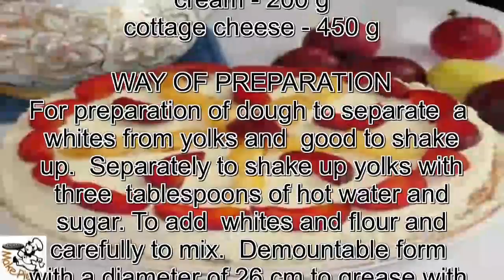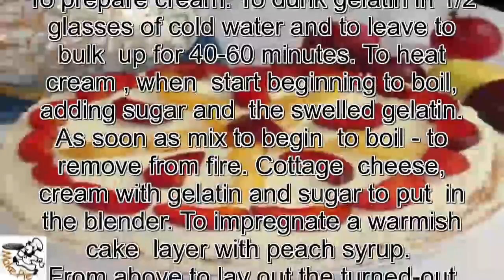Pie recipes.Pie Delight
INGREDIENTS
gelatin in granules – 10 g
the flour sifted – 140 g
peach syrup – 3 tablespoons.

For preparation of dough to separate  a whites from yolks and  good to shake up. Separately to shake up yolks with three tablespoons of hot water and sugar. To add whites and flour and carefully to mix. Demountable form
with a diameter of 26 cm to grease with butter.
To lay out dough, to level and put in the oven heated to 350F for 30 minutes.
To get a ready cake layer from a form and to cool down.
To prepare cream. To dunk gelatin in 1/2 glasses of cold water and to leave to bulk up for 40-60 minutes. To heat cream , when start beginning to boil, adding sugar and the swelled gelatin. As soon as mix to begin to boil - to remove from fire. Cottage cheese, cream with gelatin and sugar to put in the blender. To impregnate a warmish cake layer with peach syrup.
From above to lay out the turned-out cream. To put for 1 hour in the refrigerator. To decorate the stiffened cream with fresh fruit.

Bon appetit!   Pie recipes.